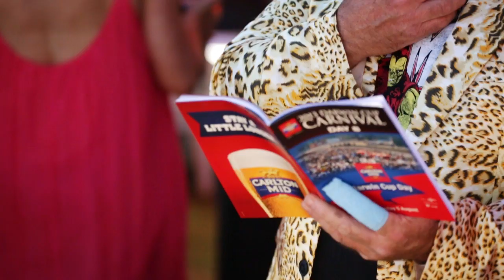Darwin Cup Carnival TV CSA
RADD (Recording Artists, Actors & Athletes Against Drink Driving) has just released a brand new 90-second TV Community Service Announcement (CSA) called "Photo Finish". The CSA was filmed on location over 2 days at last year's Darwin Cup Carnival and around Fannie Bay.

This TV spot is basically a horse-race with a twist and will definitely take viewers in the opposite direction to where they think they're going. It's fun, amusing, captures all the character of the Carnival, yet delivers a strong message about drink driving in a very different way.